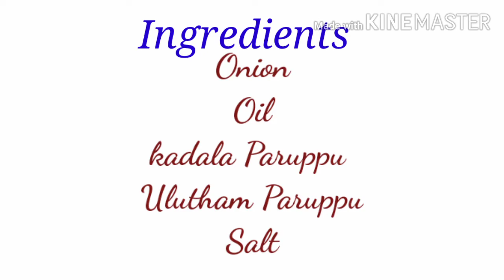Pasi Paruppu Upma in Tamil | பாசிப்பருப்பு உப்புமா | moong Dal Food | Healthy food | Samayal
# Samayal
This Video For Pasi Paruppu Upma